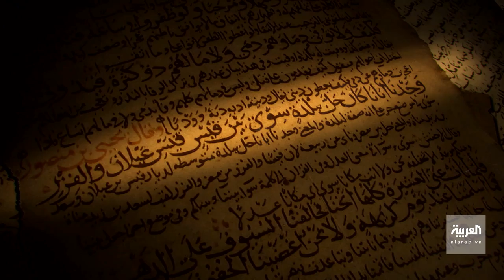على خطى العرب - الرحلة الثامنة الحلقة 6 - العصر الذهبي في حنيفة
في الحلقة السادسة من الرحلة الثامنة على خطى العرب، رواية يرويها عيد اليحيى وراشد بن عساكر عن العصر الذهبي لوادي حنيفة في ظل حكم بني حنيفة في فترة عمّ فيها السلام بعد الإسلام. في تلك الفترة جذبت حجر اليمامة الرحّالة والمفكرين والشعراء، كثر فيها العلم وأضيفت التجارة إلى الزراعة وأقيمت فيها أسواقا مزدهرة وسيَّر بنو حنيفة قوافلهم إلى مكةَ والحِيرة وبلادِ فارس لتصديرِ التمرِ والقمح.

لمعرفة أحدث المستجدات.. عبر البث المباشر من هنا ⤵
وبإمكانكم متابعة العربية على منصات التواصل